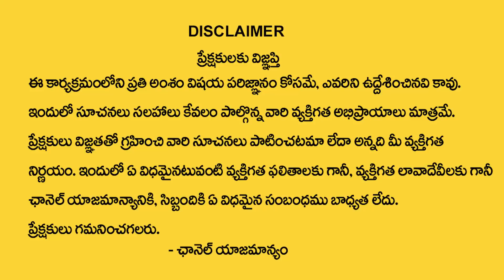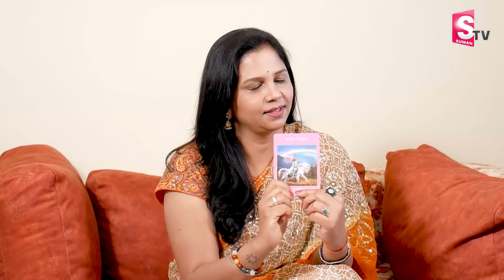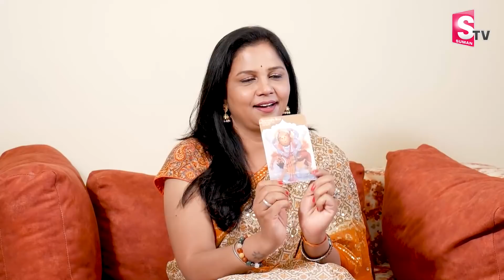2022 Tarot Card Pediction || 2022 Mesha Rasi Phalalu (Aries Horoscope) || 2022 మేష రాశి ఫలితాలు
Watch ►2022 Tarot Card Pediction || 2022 Mesha Rasi Phalalu (Aries Horoscope) || 2022 మేష రాశి ఫలితాలు